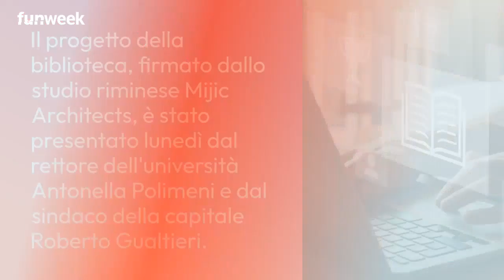Roma, alla Sapienza aprirà la 'biblioteca vivente': ecco come cambierà lo skyline della Sapienza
La Sapienza non smette mai di stupire e questa volta lo fa con l'apertura di una biblioteca gigante nella Città Universitaria dove sarà possibile trovare due milioni di volumi, una serie di collezioni librarie delle facoltà di lettere e filosofia della Sapienza. Il progetto è stato firmato dallo studio riminese Mijic Architects ed è stato presentato lunedì dal rettore dell'università Antonella Polimeni e dal sindaco di Roma Roberto Gualtieri.

LEGGI ANCHE: – A Roma c’è un sottopassaggio culturale: se passi qui sarai circondato da libri